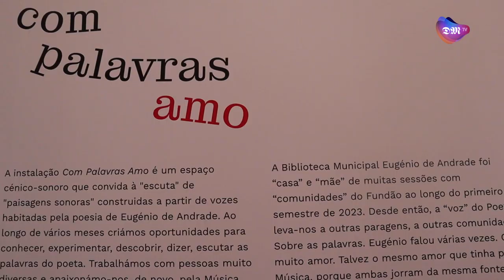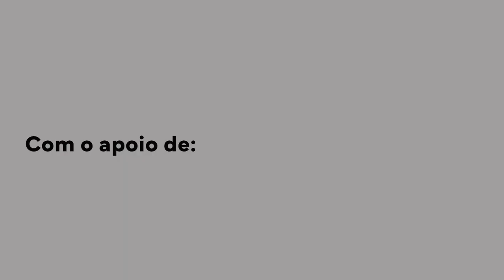Noite Branca em Braga arranca hoje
As ruas da cidade de inundam-se hoje de branco neste que é o primeiro dia de Noite Branca em Braga e, por isso, estivemos à conversa com o Presidente da Câmara, Ricardo Rio.